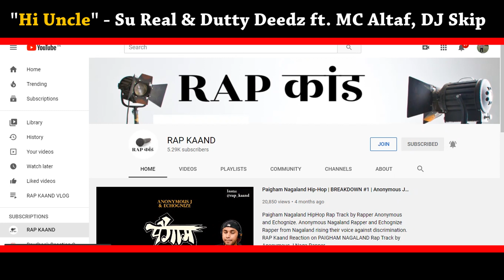Hi Uncle ft MC ALTAF- REACTION #1 | Su Real & Dutty Deedz ft. DJ Skip | INDIAN HIP-HOP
Hi Uncle REACTION Su Real Dutty Deedz ft MC ALTAF, DJ SKIP. RAP KAAND REACTION Hi Uncle MC ALTAF GullyGang Boy.

Credit: @RealSuReal
Title: "Hi Uncle" - Su Real & Dutty Deedz ft. MC Altaf, DJ Skip